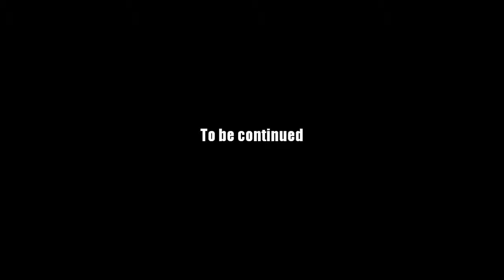AQ Worlds "Days Without Incident: 0" (Quest)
Quest:Days Without Incident: 0

NPCs:Captain Lore

Monster List:None

Turn in:Valve Destroyed x4
           Circuit Box Destroyed x2

Equipment Won:None